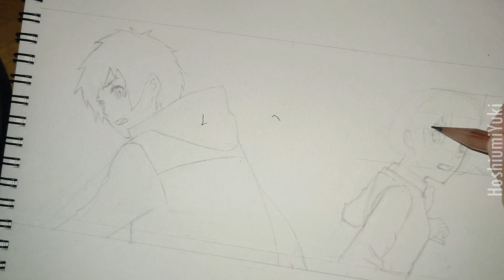君の名は 2 || Your Name 2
Time lapse anime drawings/sketches タイムラプスアニメのスケッチ